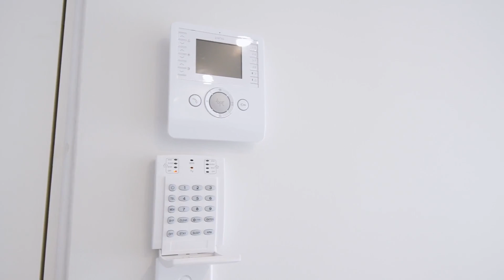1-12/99 Bordeaux Lane, Ellenbrook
Adam Naumovski presents.
1-12/99 Bordeaux Lane, Ellenbrook
BRAND NEW STUNNING @ BED APARTMENTS - ONLY $299k!